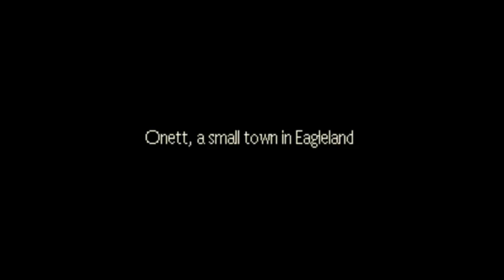Bigby Late Night Stream [9/4/2017]